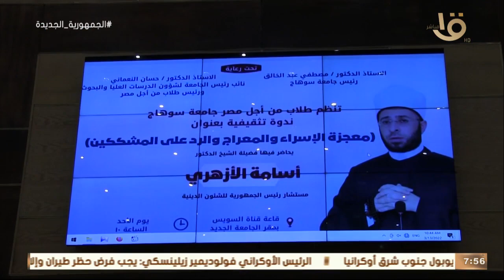ندوة تثقيفية بجامعة سوهاج حول معجزة الإسراء والمعراج للرد على المشككين في ثوابت الدين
صباح الخير يا مصر | ندوة تثقيفية بجامعة سوهاج حول معجزة الإسراء والمعراج للرد على المشككين.. أ.د. أسامة الأزهري مستشار رئيس الجمهورية للشؤون الدينية خلال الندوة: الهدف من الجولة في الجامعات هو الانطلاق لمواجهة التشكيك